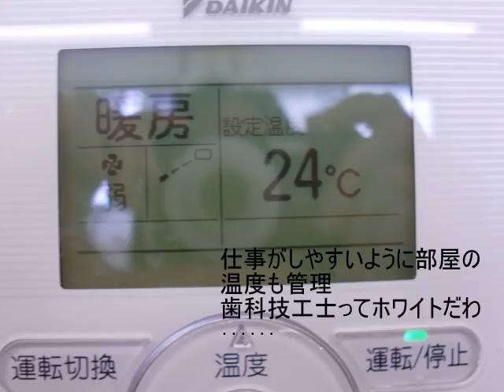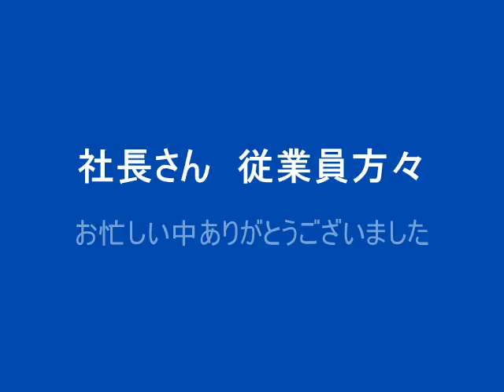歯科技工所へ見学へ行きました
歯科技工士の噂が気になり専門学校の見学へ行く時、一緒に連れて行ってもらえるように頼みました。
大分県歯科技術専門学校は歯科衛生科と歯科技工科が有り
歯科衛生士科が歯科技工所へ見学へ行く日、お願いして便乗させていただきました。

厚かましいですが母親として子供が将来働く現場を見てみたいとの思いです